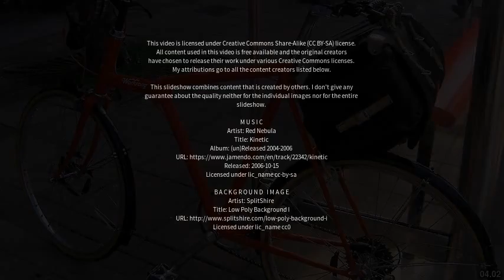Best places to visit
Best places to visit - Syston (United Kingdom) Best places to visit - Slideshows from all over the world - City trips, nature pictures, etc.